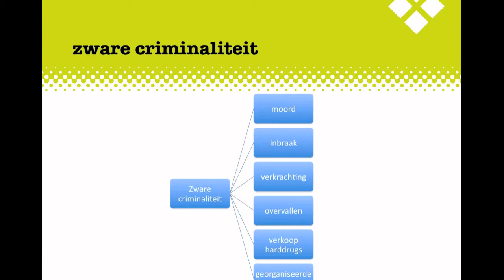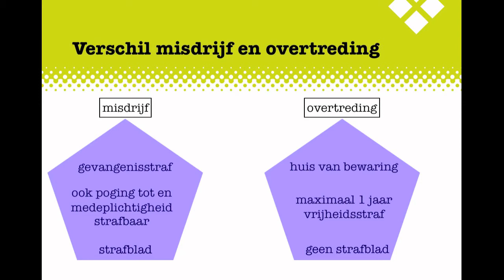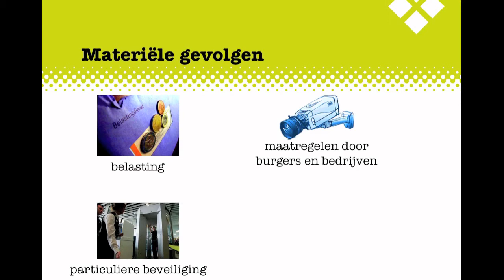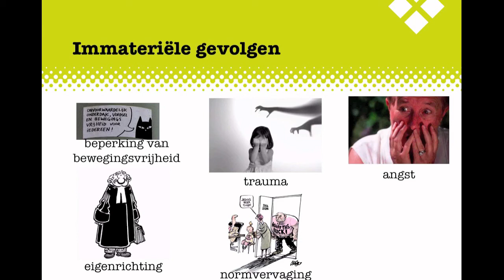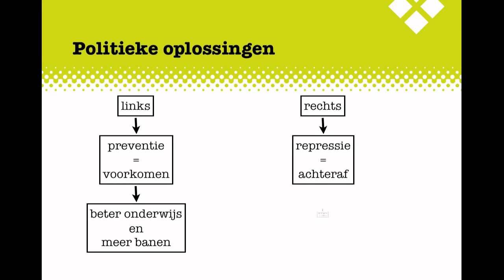MA2 Criminaliteit H2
De uitleg bij het Examenkatern Criminaliteit, Hoofdstuk 2.